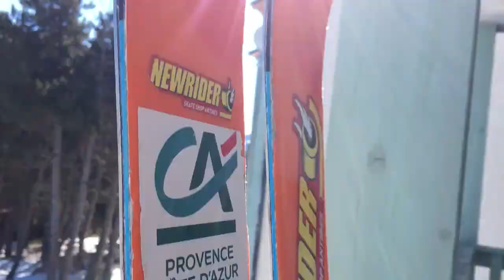Romain LAMARQUE - Ski Freestyle - Saison 2016-2017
P'tit Edit de la saison 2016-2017 de Ski Freestyle, entièrement monté par Romain.